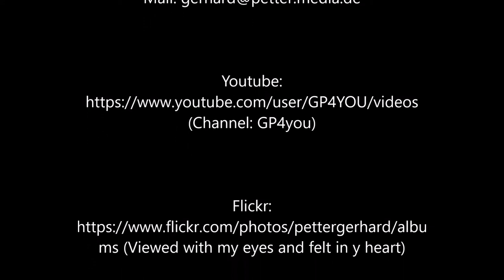Rückwärts Ausparken in Tromsø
Rückwärts Ausparken mit der MS Finnmarken, eine Sache für Fortgeschrittene hier in Tromsø.
Park backwards for advanced captains, here in Tromsø.